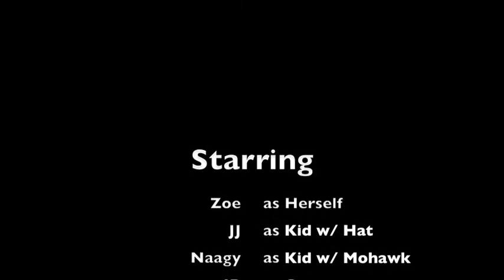zoë goes to hollywood PART 1